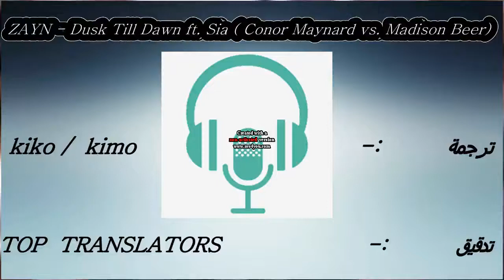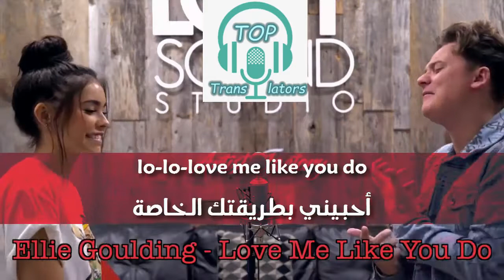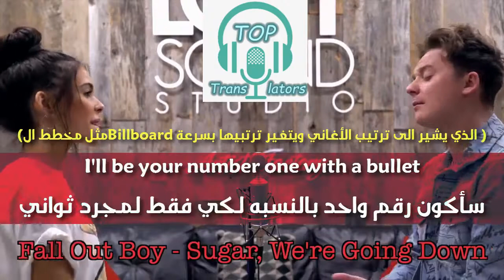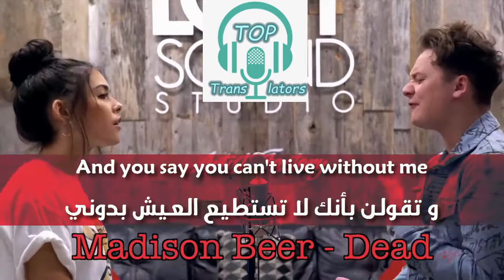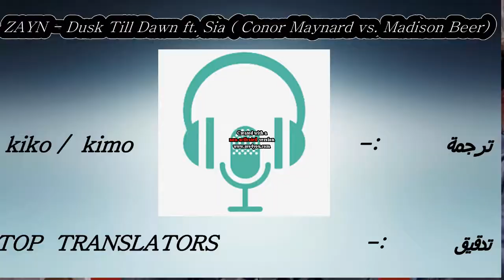ZAYN - Dusk Till Dawn ft. Sia (Conor Maynard vs. Madison Beer) lyrics الاغنية التى يبحث عنها العالم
LYRICS! (SING OFF) ZAYN - Dusk Till Dawn ft. Sia (Conor Maynard vs. Madison Beer

LYRICS ZAYN - Dusk Till Dawn ft. Sia Conor Maynard vs. Madison Beer (SING OFF)

 Dont forget to smile today :)